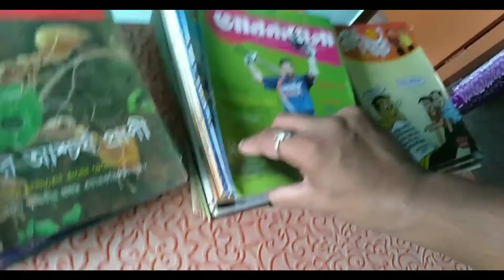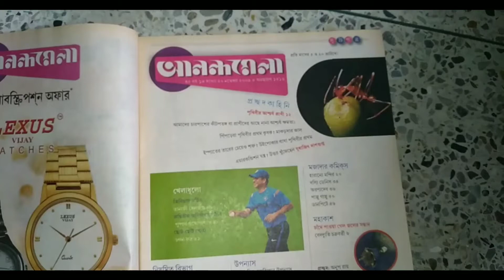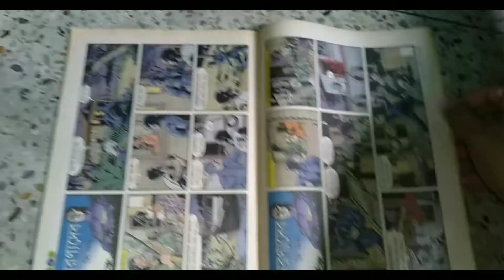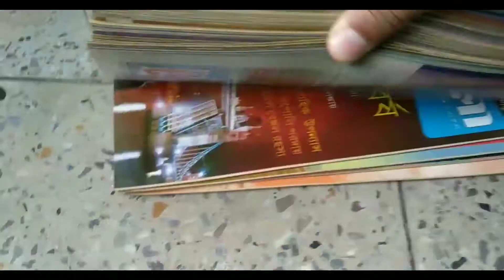A Boring Day In My Life | আজ পুরনো কিছু স্মৃতি সাথে নতুন ইয়ারফোন Unboxing করলাম প্রথমবার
unboxing vlog
earphone unboxing
anandamela magazine